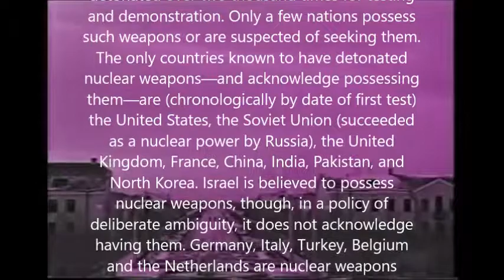DJ NICKNOISE CRAZY BOMB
A nuclear weapon is an explosive device that derives its destructive force from nuclear reactions, either fission (fission bomb) or from a combination of fission and fusion reactions (thermonuclear bomb). Both bomb types release large quantities of energy from relatively small amounts of matter. The first test of a fission ("atomic") bomb released an amount of energy approximately equal to 20,000 tons of TNT (84 TJ). The first thermonuclear ("hydrogen") bomb test released energy approximately equal to 10 million tons of TNT (42 PJ).[1] A thermonuclear weapon weighing little more than 2,400 pounds (1,100 kg) can release energy equal to more than 1.2 million tons of TNT (5.0 PJ).[2] A nuclear device no larger than traditional bombs can devastate an entire city by blast, fire, and radiation. Since they are weapons of mass destruction, the proliferation of nuclear weapons is a focus of international relations policy.

Nuclear weapons have been used twice in war, both times by the United States against Japan near the end of World War II. On August 6, 1945, the U.S. Army Air Forces detonated a uranium gun-type fission bomb nicknamed "Little Boy" over the Japanese city of Hiroshima; three days later, on August 9, the U.S. Army Air Forces detonated a plutonium implosion-type fission bomb nicknamed "Fat Man" over the Japanese city of Nagasaki. These bombings resulted in the deaths of approximately 200,000 civilians and military personnel from injuries sustained from the explosions.[3] The ethics of these bombings and their role in Japan's surrender are subjects of debate.

Since the atomic bombings of Hiroshima and Nagasaki, nuclear weapons have been detonated over two thousand times for testing and demonstration. Only a few nations possess such weapons or are suspected of seeking them. The only countries known to have detonated nuclear weapons—and acknowledge possessing them—are (chronologically by date of first test) the United States, the Soviet Union (succeeded as a nuclear power by Russia), the United Kingdom, France, China, India, Pakistan, and North Korea. Israel is believed to possess nuclear weapons, though, in a policy of deliberate ambiguity, it does not acknowledge having them. Germany, Italy, Turkey, Belgium and the Netherlands are nuclear weapons sharing states.[4][5][6] South Africa is the only country to have independently developed and then renounced and dismantled its nuclear weapons.[7]

The Treaty on the Non-Proliferation of Nuclear Weapons aims to reduce the spread of nuclear weapons, but its effectiveness has been questioned, and political tensions remained high in the 1970s and 1980s. Modernisation of weapons continues to this day